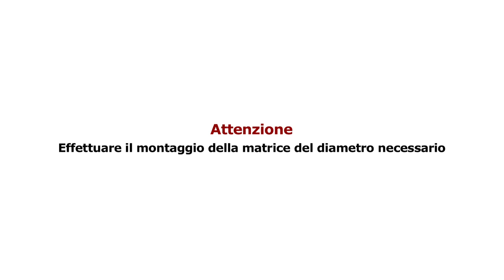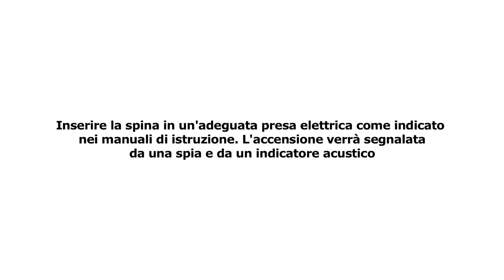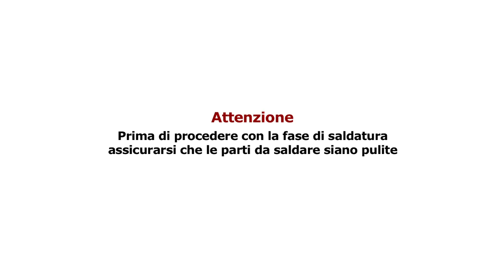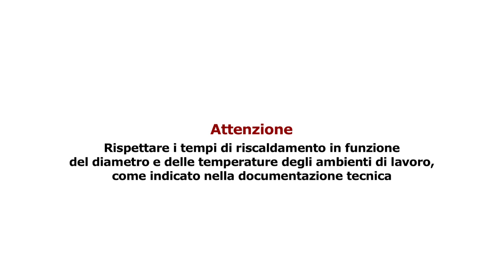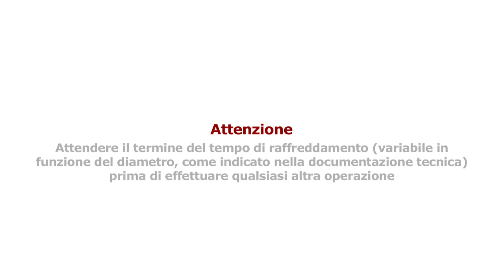aquatechnik Polifusione a bicchiere